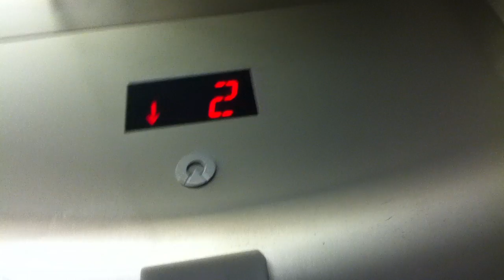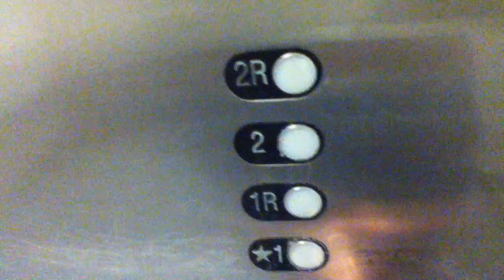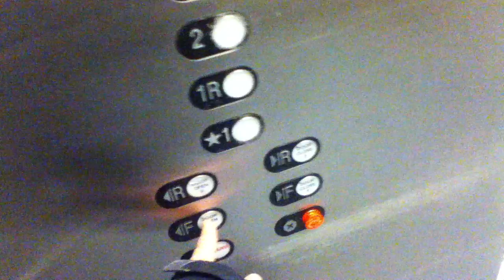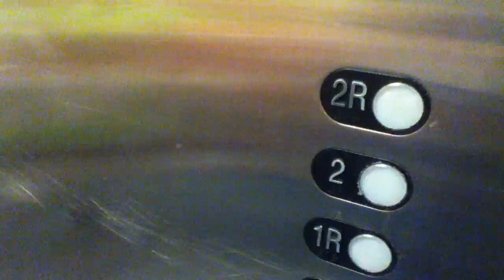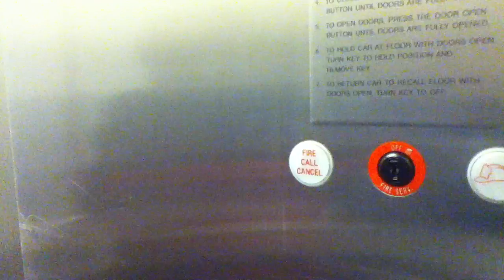Schindler Hydraulic Elevators @ Target East Springfield - Springfield, PA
A typical Target elevator layout. This store originally was a three-story freestanding (no mall/shopping center attached) Strawbridge & Clothier (Strawbridge's), but in 1997, they moved to Springfield mall into the Wanamaker's, later Hecht's, location, and in the freestanding Strawbridge's place opened the first Target in the area, while a two-story, no elevator (long ramp instead) strip mall opened around it. Target, however, only opened on the first and second floor, while the third floor became a Bed Bath and Beyond. As there was a third floor entrance to Strawbridge's from the parking lot because it was built on a hill, the Bed Bath and Beyond has no internal entrance at all to Target. However, they may have kept the freight elevator for loading purposes, so that might offer a way into Bed Bath and Beyond from Target. Target Corperation then bought the other Strawbridge's location in Springfield (Springfield Mall).

Tech Specs:
Capacity-6000 lbs
Fixtures-Schindler RT
Floors Served-2
Door Type-Double Speed
Installed-1997